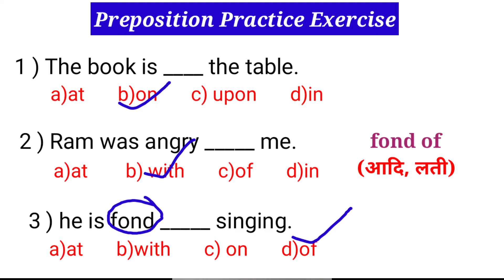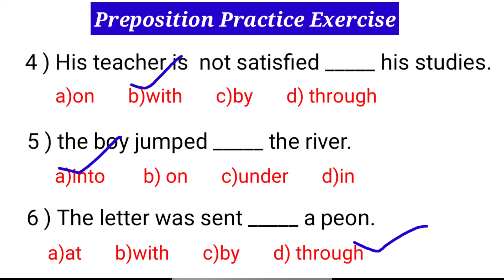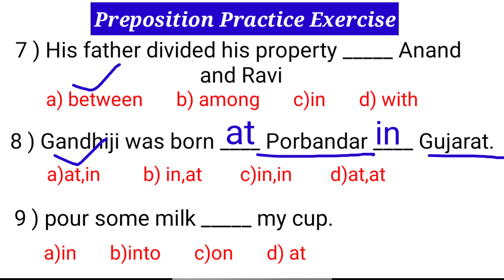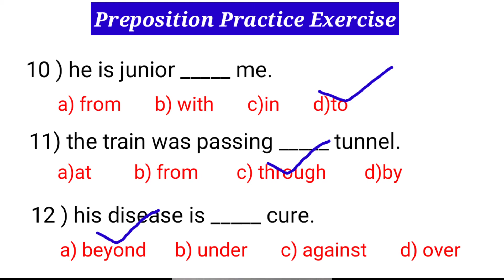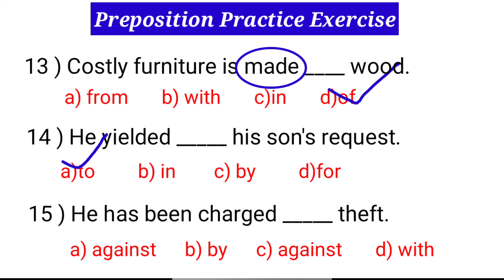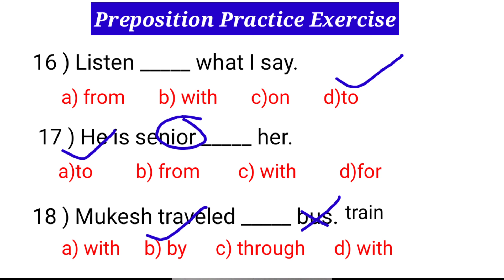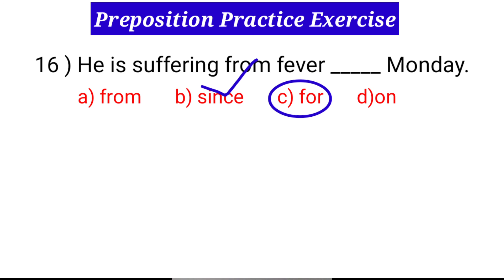Preposition | Preposition Exercises with answers | Preposition fill in the blanks | English Grammar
Dear students ,.
                          This video is basically all students who is preparing for competitive exam . The students may preparing SSC CGL | CHSL | BANK | STENOGRAPHER | RRB |  and any other exam this video will help them to their ENGLISH preparation . Basically I am a English teacher and I just wNt to help all students through this video